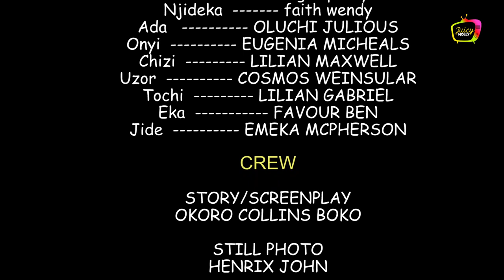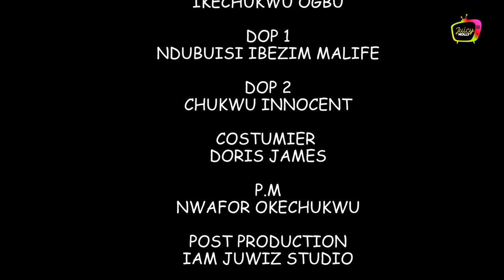LOVING A FOOL - Ngozi Ezeonu in Hot Action As He Loves Shifting Her Pant/2023 Nollywood Family Movie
LOVING A FOOL - Ada enjoys every time invested on her village lover Odili, their relationship irritates everyone around her especially Ada's mother but the jinx broke when Ada suddenly starts developing feelings for another.

Featuring:
Ngozi Ezeonu
Emma Ume
Ugo Spunky
Nneoma Upkabia
Faith Wendy
Oluchi Julious
Favour Ben
Smith Franks
Eugenia Micheal
Cosmos Weinsular
Lilian Maxwel